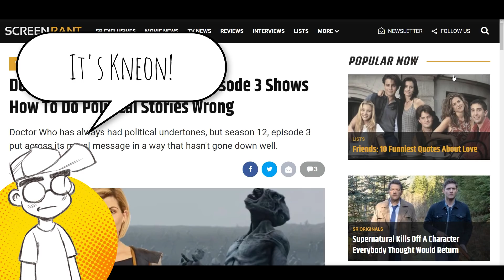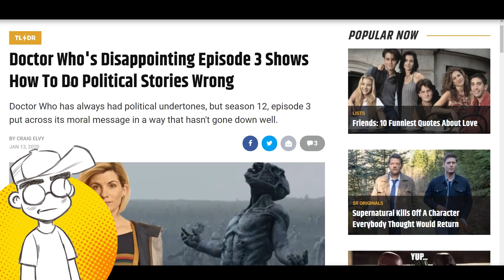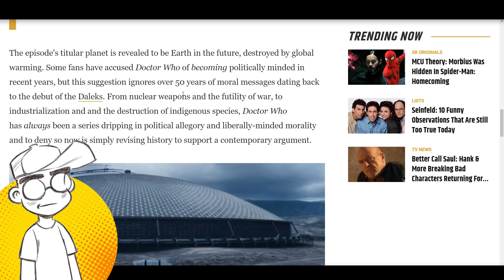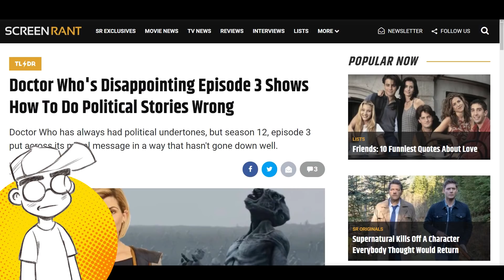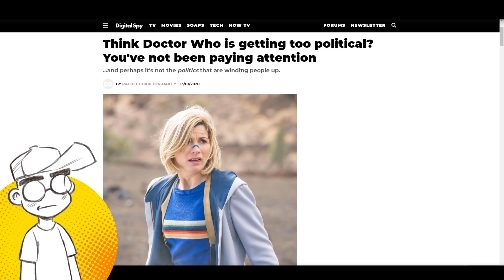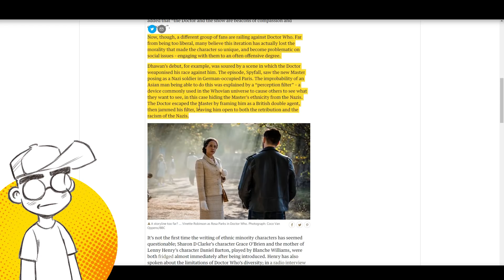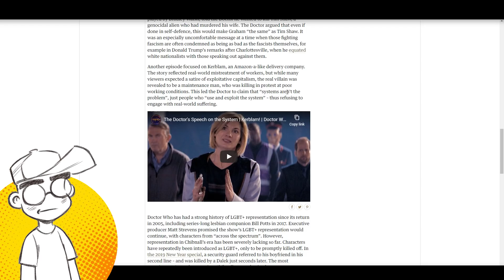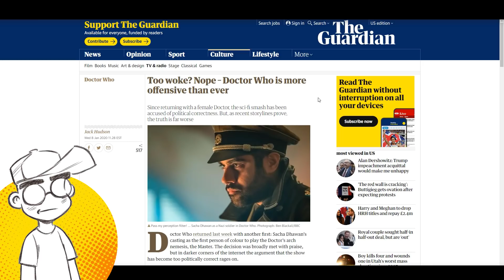Doctor Who is NOT PC ENOUGH?! Media SLAMS Latest Who Episode!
Doctor Who Series 12 is not PC enough according to some news outlets, while others -- including popular Doctor Who fan sites -- are calling out the ham-fisted nonsense that was "Orphan 55." Wow, it seems like Doctor Who can't make ANYONE happy these days. And the ratings continue to drop, drop, drop...

Links -